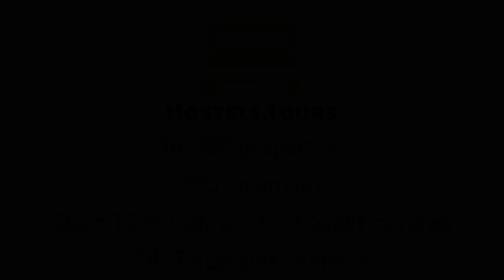Easy Housing Hostel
Check availability, price, reviews and discount on Easy Housing Hostel can be found

Easy Housing Hostel in Prague is our new property, offering wide range of rooms from private rooms to dormitory rooms, all in different formation and size perfect for solo travelers and large Groups seeking accommodation in Prague. We encourage and implement - Like Home - layed back atmosphere, where you can relax, work, study or have fun with friends. Our property is favorite among travelers that like to work in a peaceful environment or travelers that like to explore Prague for its sightseeing beauty and yet feel very comfortable and in peace when they get back to our Hostel. Our property has three floors and on each floor there is a wide and spacious common room so people staying can mingle and have a great time together. As well we offer great and very comfortable bunk beds often compared to the ones in the Hotels, so everyone can have a great sleep from after having fun and great time at our place. The unique point of our property is the space and comfort combined together but still maintaining the feeling of home and cosiness when everyone is together. Located in Prague 2, very close to the Vysehrad Castle a historical fort located In the City of Prague. In our vicinity you can find a lot of amazing bars and restaurant as well beautiful city parks such Folimanka park. We offer private and dorm rooms all in different size. From 2 bed-rooms all the way up to 10 bed-rooms. On each of the floors you can find a kitchenette as well as a main kitchen for cooking, as well other facilities such as a coffee machine, fridge, stove, microwave, kettle etc. Easy Housing Hostel POLICIES & CONDITIONS:CANCELLATION POLICY: Flexible: 72 hours before arrival day after that the reservation is non-refundable and the full cost of the reservation is applicable!!! Meaning: If your arrival day is on the 5th of October you can cancel till the 1st of October till 24:00 o clock.Non-Refundable: The reservation full accommodation price will be charged anytime after making the reservation. This reservation is without any refund in case of cancellation or alteration of the reservation. CHECK-IN:Check-in is available from 3pm to 9pm.(Please note that arrivals before 3pm are not possible. In case you would like arrive before the check-in time, 5 eur per person applies for storing your luggage at our place)LATE CHECK-IN POLICY:Every check-in time between 9pm and 12pm is considered to be a late check-in for the following additional fees:Dorm / Shared room for 5 EUR per person. Private Room or Group reservation for 25 EUR per room.Latest check-in time is midnight but it must communicated and agreed with hostel stuff beforehand.Check out is until 10:00 AM.Payment upon arrival by cash, credit cards.While paying by card 3 % bank commission applies. This property may pre-authorise your card before arrival. Taxes not included - occupancy tax 1 euro per person per night. (mandatory)Linen not included - 2.5 euros per person per stay. (mandatory)Towel not included - 2.5 euros per person per stay (upon request).BREAKFAST CONDITIONS:Breakfast is not included.Breakfast can be ordered for additional 5.5 eur at least 5 days prior to the arrival. Once the breakfast is order and confirmed it cannot be cancelled and the full price confirmed and ordered will be paid on arrival. Breakfast can be served for larger Groups at request. General:Reception is only open from 9AM until 9PM. No curfew.No smoking.No noise.Alcohol Policy.